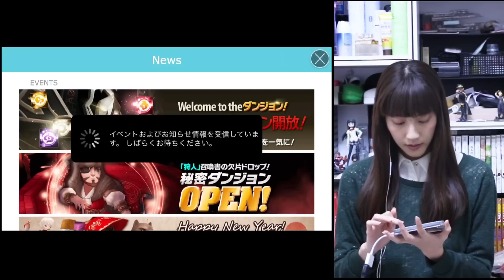【サマナーズウォー】攻略 イベント狩人ダンジョン【まみちゃんねる】サマウォAkyarena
サマナーズウォーの秘密（狩人）ダンジョンに挑戦してみました！